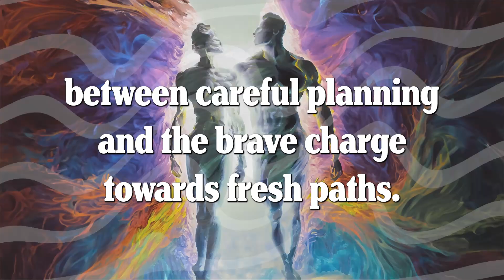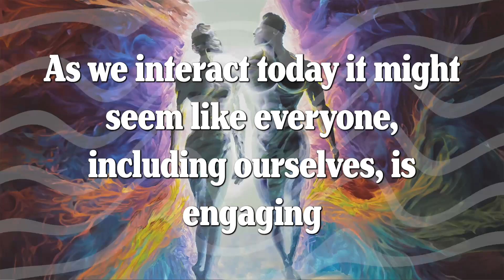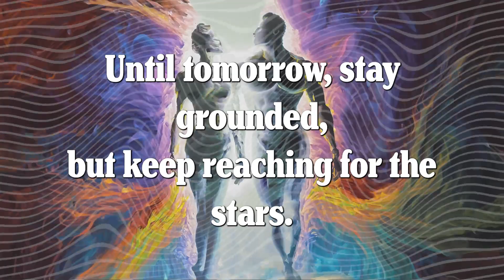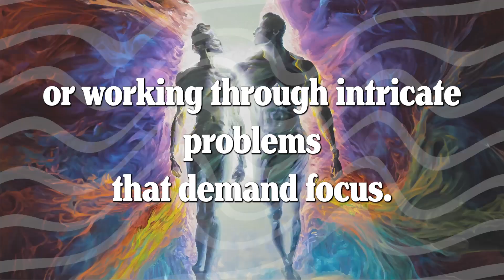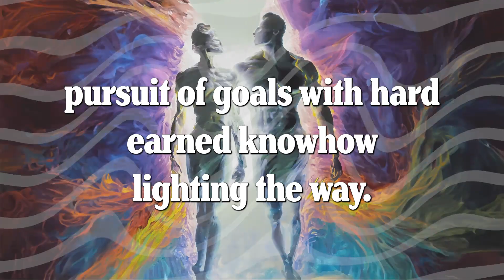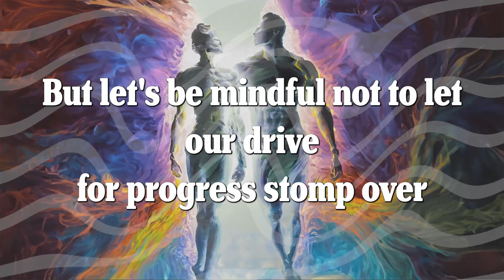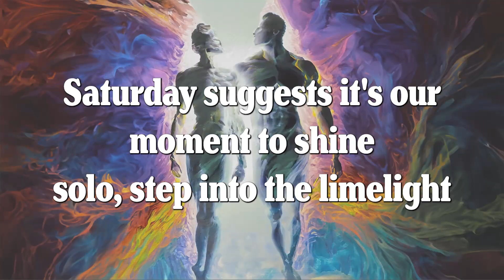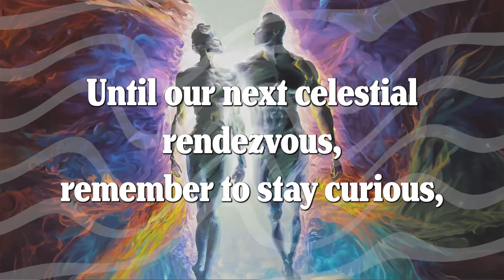Your chance for growth goals is NOW, dig this energy shift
There’s a new energy developing today, and it has got your BACK. A bit of careful planning and you’ll be able to brave a totally fresh, new path for your life. Don’t be too overconfident though — in general the vibes are a resounding, somewhat repetitive reminder, to RELAX 😎

“There’s a fine line between persistence and, well, just being plain stubborn. The current energy patterns may find some of us gripping too tightly to our usual ways of doing things. If you're butting heads over a shared project, it's a sign to introduce some flexibility. As we interact today it might seem like everyone, including ourselves, is engaging in a rather transactional manner, trading words like business deals. Today also comes with a cosmic caution against overconfidence. Beware of leaping into decisions or new projects with more enthusiasm than forethought. Additionally, there's a risk of developing tunnel vision where we might overlook the subtle opportunities because we're too focused on the main objective.”

Listen in to get the deets on how to avoid tunnel vision and channel only the chill vibes today. Self-aware, but chill.

“Integrating these energies could feel like standing at an intersection where traditional wisdom converges with innovative wonders, all directed by the precise hands of the cosmic clock.”

00:00 — Theodore introduces today’s vibe
01:03 — What to expect this episode
02:10 — Stella’s daily Astrology Reading
04:50 — Challenges reframed as opportunities for growth
05:16 — Theodore’s cosmic Daily Tip: Ground your dreams today
07:20 — Planet positions and their resulting energy
08:45 — Interpretation of significant aspects
09:16 — Stella provides interpretation of the chart as a whole
11:19 — Tomorrow and the five-day forecast
12:24 — Theodore’s parting questions based on today’s astrology

Review the headlines for every zodiac sign's horoscopes, including:

(1) — 'Career and money' reading covering finances, behavior and assertiveness inthe workplace, and cash flow for you zodiac sign specifically.
(2) — 'Love and lust' romance love prediction and sex horoscope as influenced by Mars and Venus for your sign right now.
(3) — 'What to wear today' horoscopes for the weekday's and weekend's based on your sign and the current astrology so you can encourage the good vibes and mitigate the negative.
(5) — 'Comprehensive' horoscope that is more tradicitonal for the weekday's and one for the weekend's.

Read the one-page overview for all signs. Tap through for the headlines and articles for any one sign. Updated every week.

Review a super short (7 sentence) briefing for the start, middle, and end of every week that breaks down:

(1) Week intro
(2) Intention
(3) Takeaway
(4) Caution
(5) Questions to ponder

Read this one page for a quick an understanding of the week. Tap through for details of each day. Updated every week.